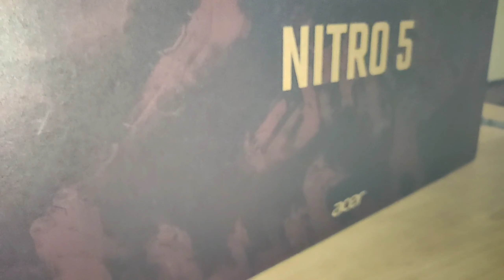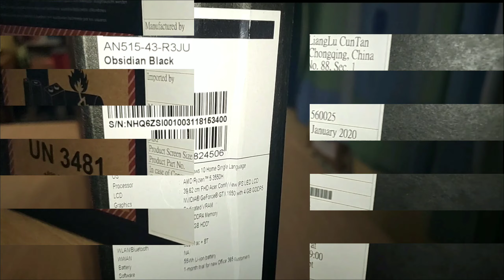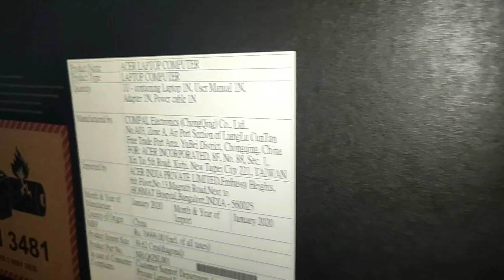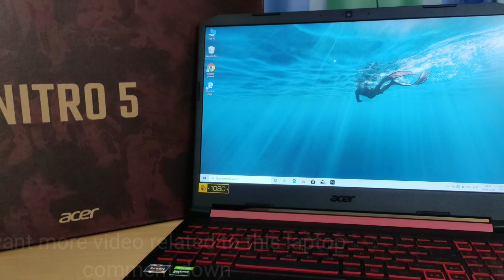Acer Nitro 5 Ryzen 5 3550H + Nvidia 1650| 2020 edition | TecXpro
Anything Regarding this laptop you can ask me in the comment section.
Acer Nitro 5 Ryzen 5 Quad Core - (8 GB/1 TB HDD/Windows 10 Home/4 GB Graphics/NVIDIA Geforce GTX 1650) AN515-43-R3JU Gaming Laptop  (15.6 inch, Obsidian Black, 2.3 kg)
NVIDIA Geforce GTX 1650 for Desktop Level Performance
15.6 inch Full HD LED Backlit IPS ComfyView Display (16:9 Aspect Ratio, Wide Viewing Angle Upto 170 Degrees)
The Acer Nitro 5 is an incredible gaming machine that comes with a 39.62 cm (15.6) FHD Acer ComfyView IPS LED LCD display that lets you enjoy your favourite gaming titles as well as other video content in the most immersive manner. Powered by an 8 GB of RAM and AMD Ryzen 5 3550H processor, this laptop also comes with the NVIDIA GeForce GTX 1650 4GB DDR5 graphics card that enhances the video quality of your favourite gaming titles and video content. The well-laid-out red backlit keyboard comes with a dedicated NitroSense key that gives easy access to commands. Advanced cooling features such as Acer CoolBoost helps keep your machine cool during intense gaming sessions. The laptop comes with high-quality sound delivery as well as an assortment of connectivity options.
General
Sales Package
Laptop, Power Adaptor, User Guide, Warranty Documents
Model Number
AN515-43-R3JU
Part Number
NH.Q6ZSI.001
Series
Nitro 5
Color
Obsidian Black
Type
Gaming Laptop
Suitable For
Processing & Multitasking, Gaming
Battery Backup
Upto 10 hours
Power Supply
135 W AC Adapter
Battery Cell
4 cell
MS Office Provided
No
Processor And Memory Features
Dedicated Graphic Memory Type
GDDR5
Dedicated Graphic Memory Capacity
4 GB
Processor Brand
AMD
Processor Name
Ryzen 5 Quad Core
SSD
No
RAM
8 GB
RAM Type
DDR4
HDD Capacity
1 TB
Processor Variant
3550H
Clock Speed
2.1 GHz with Turbo Boost Upto 3.7 GHz
Memory Slots
2 Slots
Expandable Memory
Upto 32 GB
Cache
6 MB
RPM
7200
Graphic Processor
4
Operating System
OS Architecture
64 bit
Operating System
Windows 10 Home
System Architecture
64 bit
Port And Slot Features
RJ11
Yes
Mic In
Yes
USB Port
1 x USB 2.0, 2 x USB 3.1 (One with Power-off Charging), 1 x USB 3.1 Type C
HDMI Port
1 x HDMI Port (v2.0)
Hardware Interface
SATA
Display And Audio Features
Touchscreen
No
Screen Size
39.62 cm (15.6 inch)
Screen Resolution
1920 x 1080 Pixel
Screen Type
Full HD LED Backlit IPS ComfyView Display (16:9 Aspect Ratio, Wide Viewing Angle Upto 170 Degrees)
Speakers
Built-in Dual Stereo Speakers
Internal Mic
Built-in Dual Microphones
Sound Properties
Waves MaxxAudio Sound Technology Featuring MaxxBass, MaxxVolume, MaxxDialog, Acer TrueHarmony Technology for Lower Distortion, Wider Frequency Range, Headphone-like Audio and Powerful Sound, Acer Purified.Voice Technology
Connectivity Features
Wireless LAN
IEEE 802.11a/b/g/n/ac
Bluetooth
v4.2
Ethernet
Gigabit Ethernet, Wake-on-LAN and RealWoW Technology (Remote Wake-up) Support (Realtek RTL8118ASA-CG)
Dimensions
Dimensions
363.4 x 255 x 25.9 mm
Weight
2.3 kg
Additional Features
Disk Drive
Not Available
Web Camera
HD 720P Webcam (with Super High Dynamic Range Imaging (SHDR))
Lock Port
Kensington Lock Slot
Security Chip
TPM
Keyboard
FineTip Backlit Keyboard with Independent Standard Numeric Keypad (International Language Support)
Backlit Keyboard
Yes
Pointer Device
Multi-gesture Touchpad
Included Software
Acer Collection, Acer Care Center, Quick Access, Acer Product Registration, NitroSense
Additional Features
55 WHr Li-ion Battery
Warranty
Warranty Summary
1 Year International Travelers Warranty (ITW)
Warranty Service Type
Onsite
Covered in Warranty
Manufacturing Defects
Not Covered in Warranty
Physical Damage
Domestic Warr